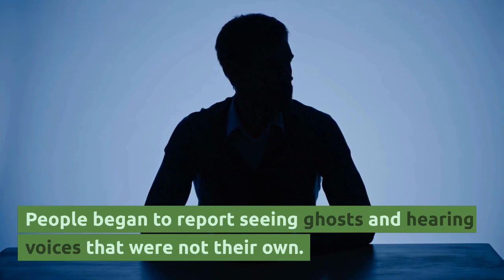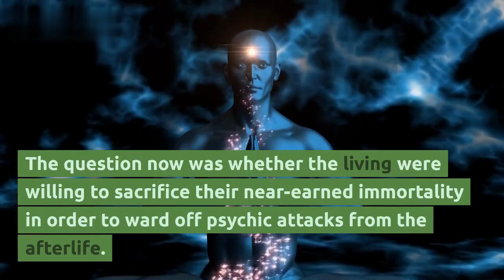Phantom Paradise: The Unintended Afterlife of Virtual Immortality|FUTURE BASED CREEPY STORY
In the year 2050, a revolutionary new technology was created, allowing people to transfer their consciousness to a virtual world after death. It was seen as a way to cheat death and achieve immortality. But what began as a paradise soon turned into a nightmare. Reports of ghost sightings, psychic activity, and malicious attacks by entities from the afterlife emerged, revealing the unintended consequences of this technology. As the living battled with the dead, the only solution seemed to be to shut down the virtual world, effectively wiping the minds of those who had entered it. Join us as we explore the fascinating, yet terrifying, story of "Phantom Paradise" and the consequences of pursuing immortality through technology.